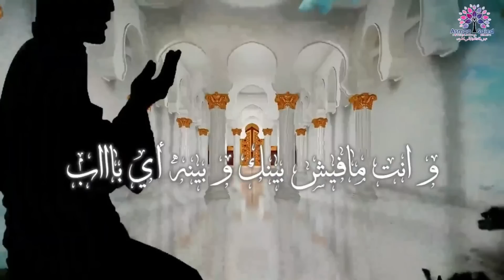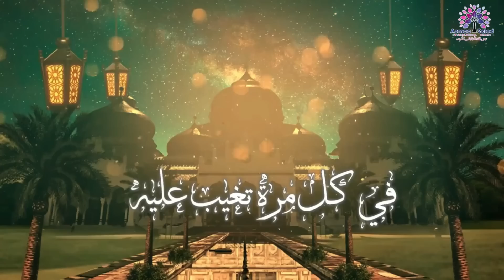ودع الحسد و النقص وقله التقدير 🧿🧿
لحجز جلسات مقابله في مكتبي المتواجد بالتجمع الخامس بالقاهره

وللمزيد من التواصل معن/ا يرجي التواصل عبر الصفحة الرسميه للقناة على الفيس بوك :-